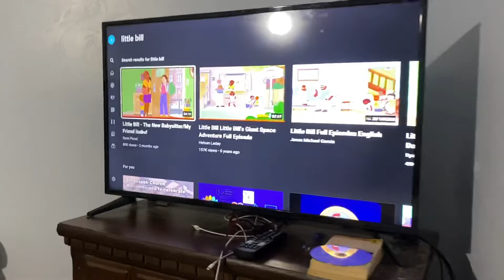Little Bill Theme Song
Nick Jr